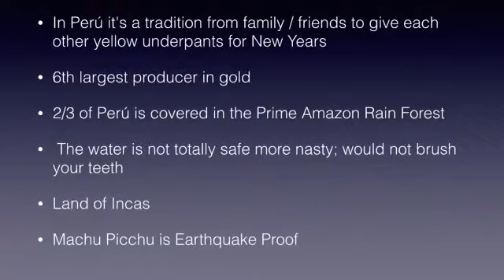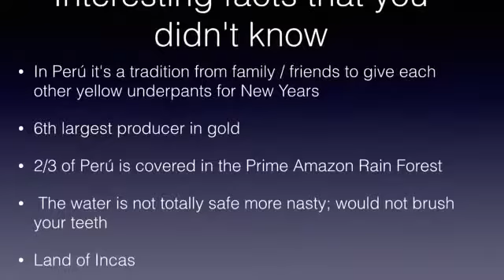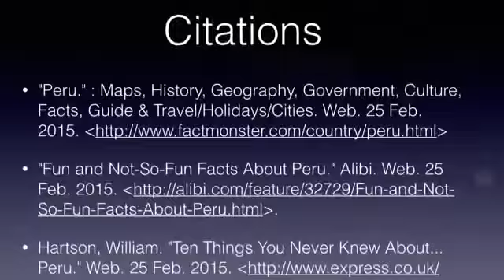Perú Presentation CP